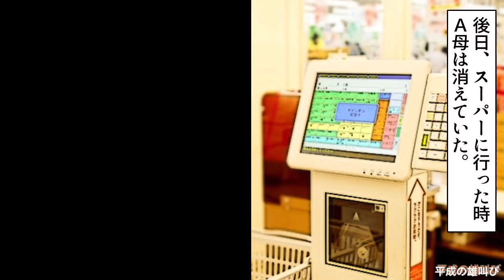【漫画】小遣い稼ぎの為に節約しまくる友人母、スーパーのレジ打ちで遭遇したら俺の惣菜を見て・・【スカッとする話】